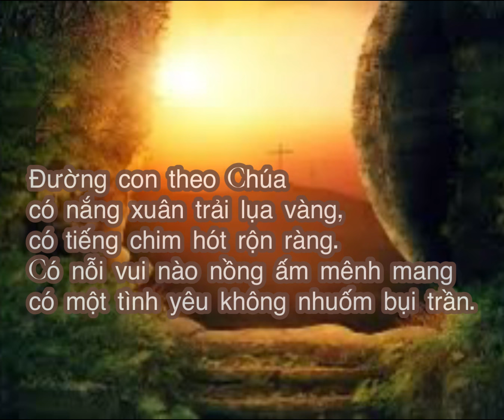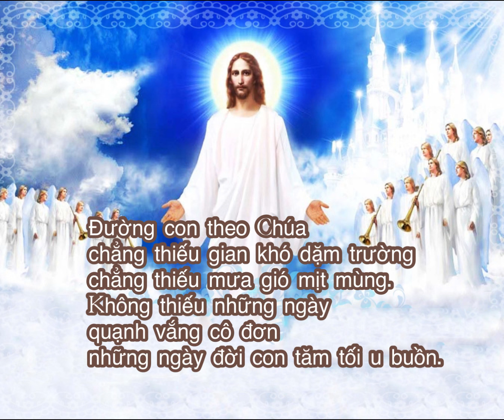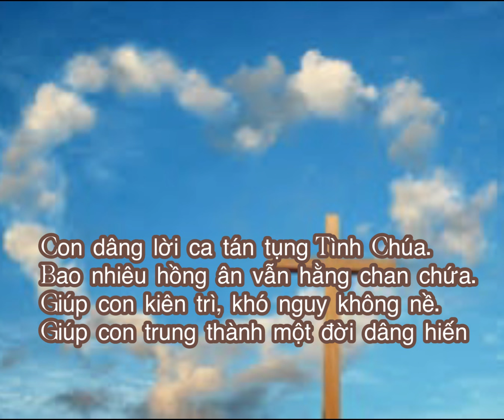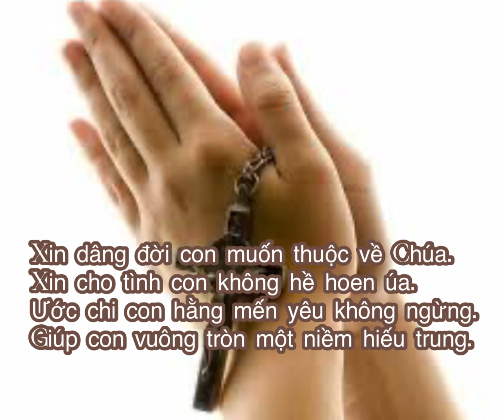ĐƯỜNG CON THEO CHÚA - St: Lm Ân Đức - Ca đoàn Đức Mẹ La Vang (Singapore)